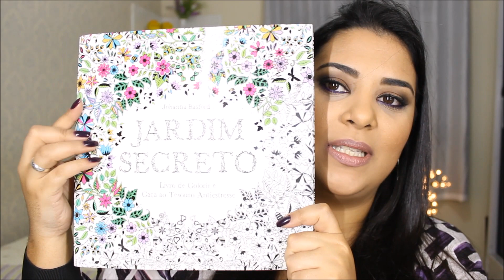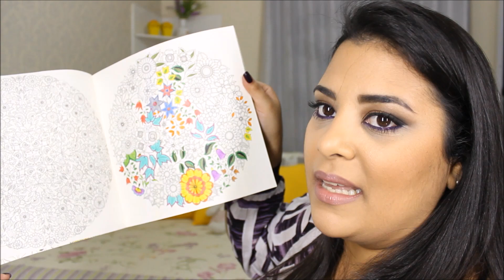5 Coisas Aleatórias que estou Amando | Abril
Vem ver os 5 produtos que estou amando!